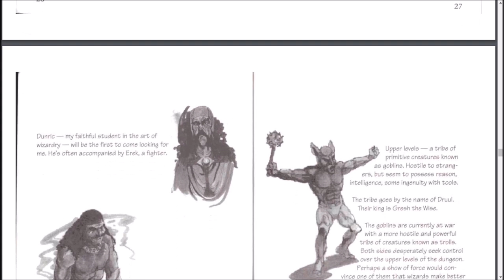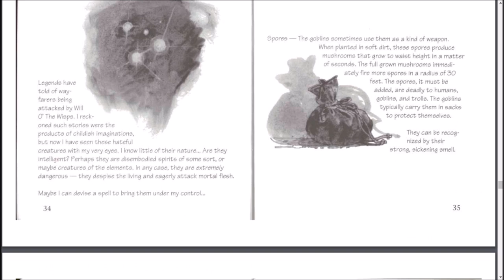Juegos Ocultos y Olvidados #13: THE IMMORTAL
The Inmortal fue una aventura fantástica con vista isométrica, famosa en su día por su crudeza y violencia gráfica. Este gran juego apareció en diversas plataformas como Amiga, Megadrive, Atari ST y NES, entre otras. La aventura tenía una gran dificultad y no sólo en el combate, sino en sus puzzles, trampas y retos. Título redondo con grandes detalles tanto en animaciones como su tétrica banda sonora. Bienvenidos a Juegos Olvidados, bienvenidos a The Inmortal.